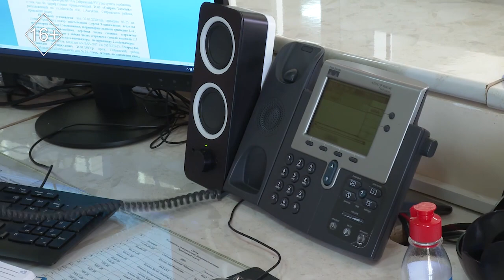Шұғыл шақырылым 15.06.2022